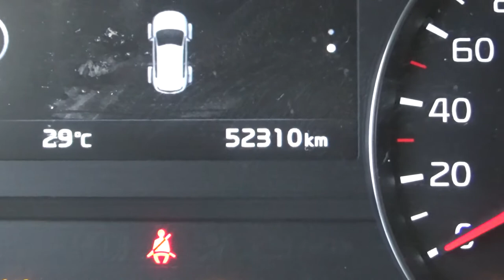Kia / Sportage / 2017 - h7335422